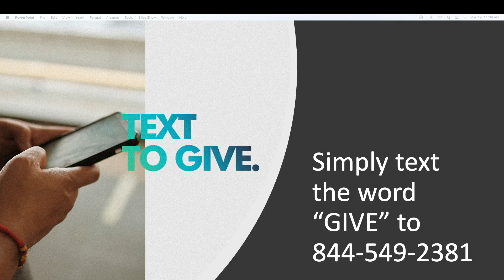His Will Is Not Your Choice 3-19-23